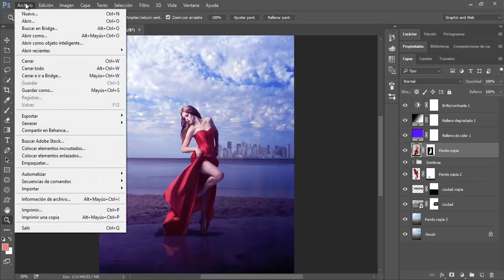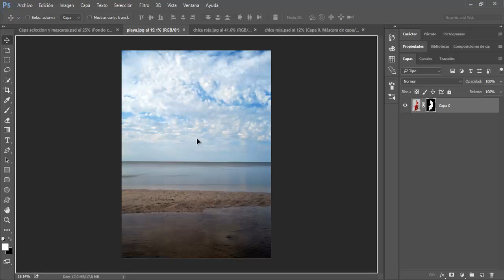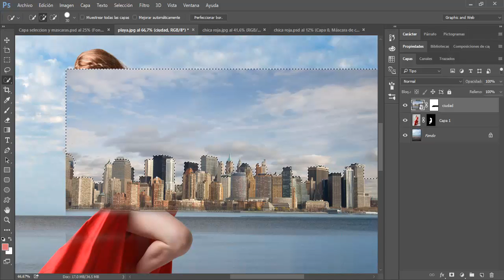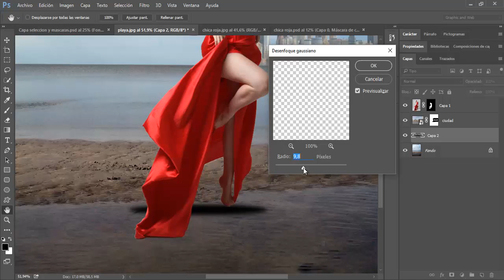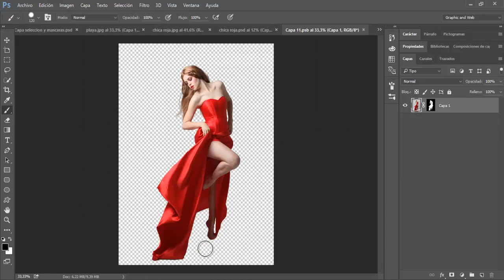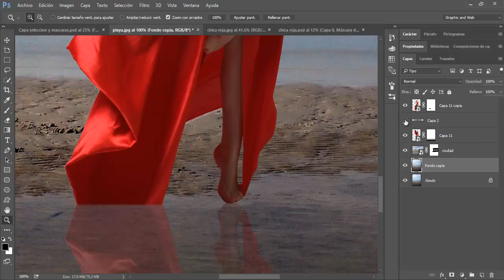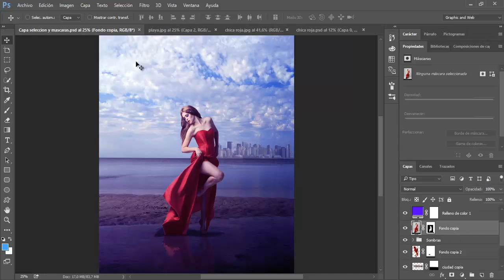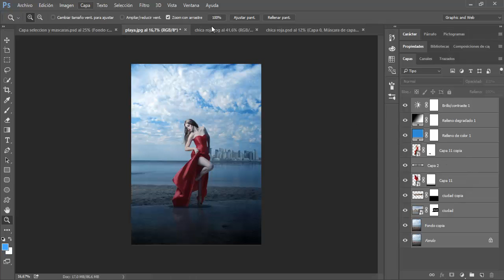Tutorial Photoshop | Foto Manipulacion | Arte digital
Como crear una composición compleja en Photoshop. Proyecto creativo para diseñadores, publicistas, artistas.